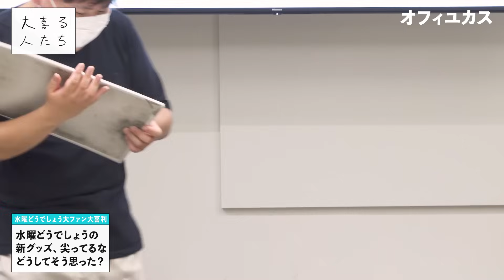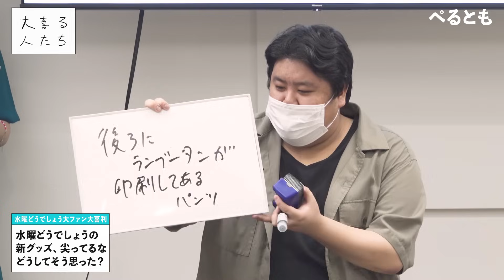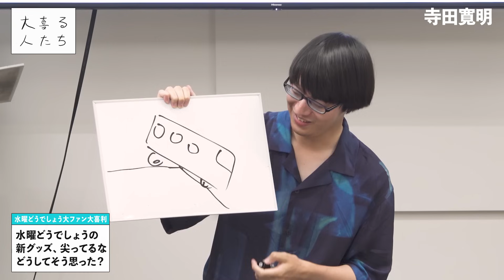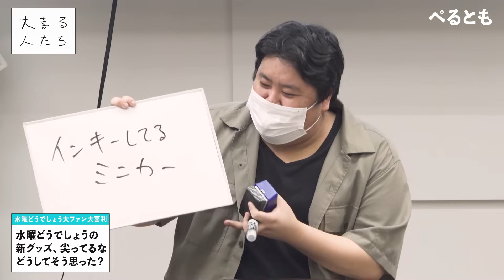【水どう大ファン大喜利②】水曜どうでしょうの新グッズ、尖ってるな、どうしてそう思った？【大喜る人たち】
2023/7/3に大喜利カフェボケルバにて開催された「大喜る人たち 水曜どうでしょう大ファン大喜利」より

水曜どうでしょう2023最新作はHTBにて放送中

会場のボケルバは普段は誰でも気軽に大喜利が楽しめるカフェです！